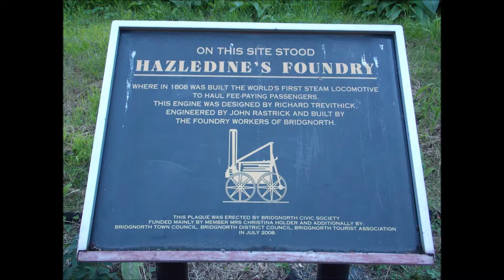Hazeldines Foundry, plaque, Bridgnorth, Shropshire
Hazeldines Foundry plaque Bridgnorth
 Hazeldine & Co., which was set up around 1792, was one of the many foundries established there. The Hazeldine foundry became famous for the construction of Richard Trevithick’s London rail locomotive Catch-me-who-can. Unfortunately, no trace of the foundry remains and the site is now mostly parkland.

found two old photographs thought why not ? please note due to the age of these leaflets and videos some of the information above maybe out of date.